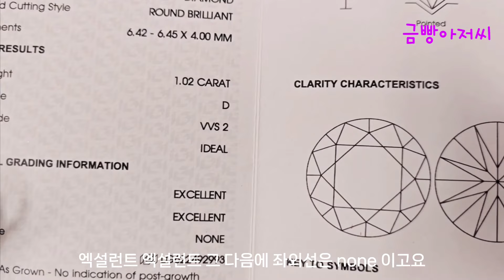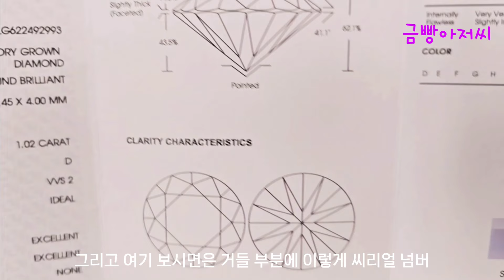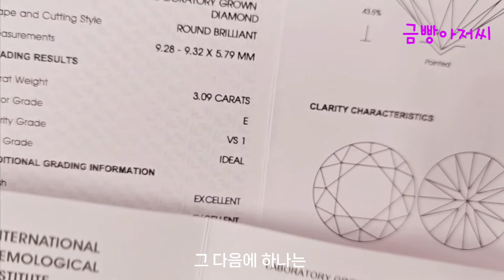IGI💎 1캐럿 3캐럿 랩다이아반지✨️ 엑설런트 컷이란??😲/ 주원쥬얼리 금빵아저씨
아내에게 선물용으로 엄마와 함께 모녀반지로
18k와 백금으로 세팅된 반짝반짝 빛나는
랩다이아반지입니다

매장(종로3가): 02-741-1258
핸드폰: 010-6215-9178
종로3가역 10번출구 바로옆
서울귀금속상가 1층 2호

매월 둘째 넷째 일요일 휴무합니다!